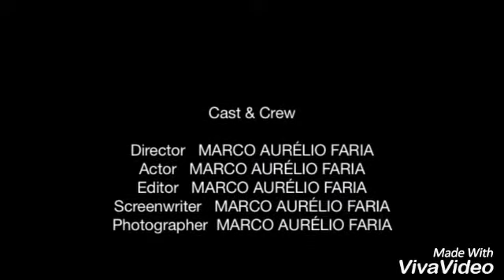GABI TREINANDO PARA DAR SEUS PRIMEIROS PASSOS * GABRIELA NAMORATO DE FARIA - Setembro/2017